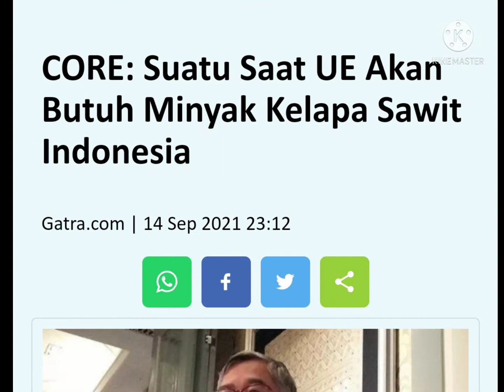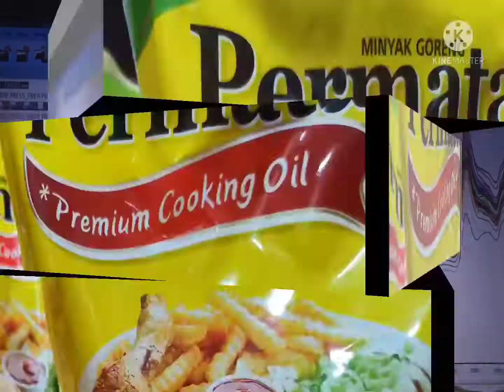PHG (Permata Hijau Grup) Merupakan Industri Minyak Kelapa Sawit yang Berkelanjutan, PT. Nubika Jaya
Happy Anniversary PHG ke-37 Tahun. Semofa makin jaya, maju dan sukses.
PHG Bisa...!!!